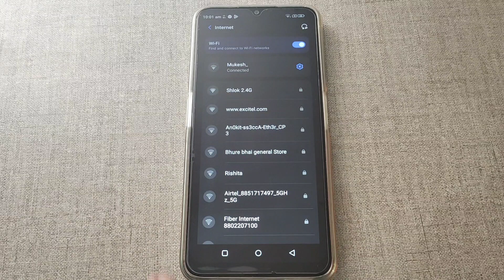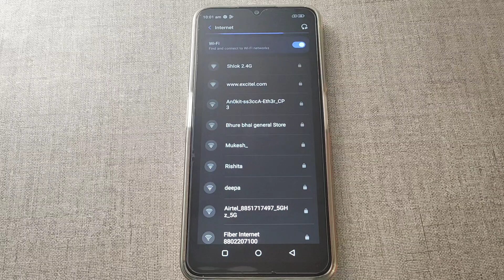WiFi setting Lava X3, how to forget WiFi network Lava X3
Tecno mobile settings use kaise kare, How to update phone useful settings,
Top 10 best hidden features
Tips and tricks
Secret settings
Cool new features
Update settings
Problem solve
How to set
Phone info
Phoneinfo
214/5000